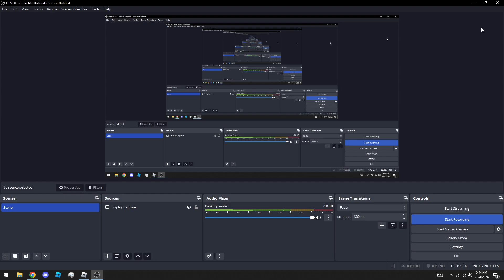prison life ft. jerry the mouse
REMEMBER TO
             helps out a lot!